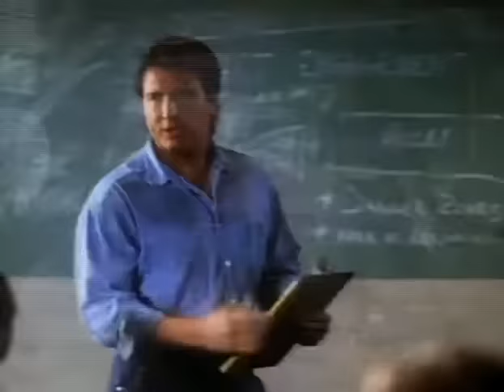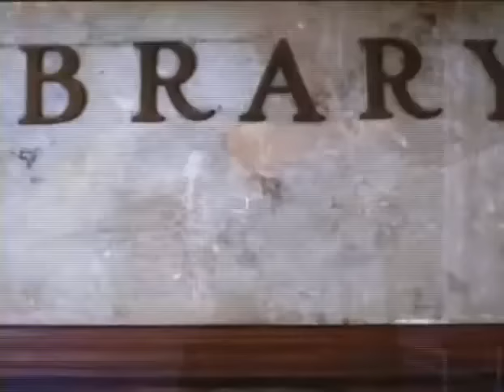The Expert | English Full Movie | Action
After the brutal murder of his sister at the hands of a sadistic serial killer, Johnny finds himself in a nightmare when the killer's death sentence is commuted to a mental facility by a bleeding-heart liberal. As the murderer attends therapy sessions and interacts with model prisoners while giving talks at schools, Johnny, a former special forces trainer, is determined to take matters into his own hands. Armed with a relentless drive for revenge, he infiltrates the facility, prepared to deliver his own brand of justice that won’t involve rehabilitation.

Starring: Jeff Speakman, James Brolin, Michael Shaner

Directed by: Rick Avery, William Lustig